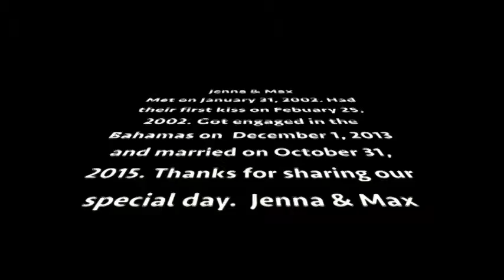Projector Animation E